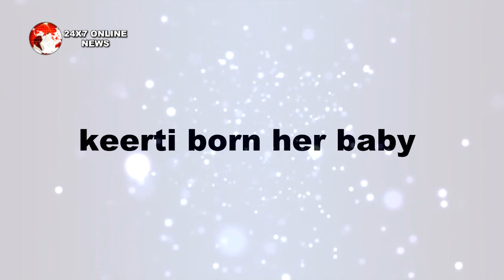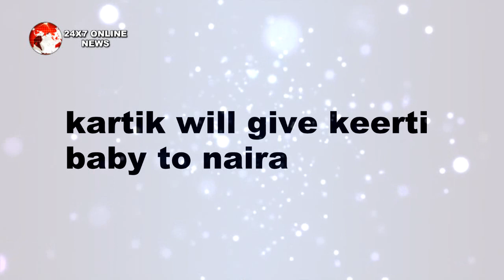YRKKH || NEW PROMO || KARTIK के इस फैसले से “बदलेगा KAIRA का रिश्ता"